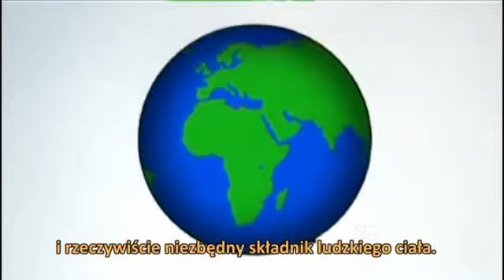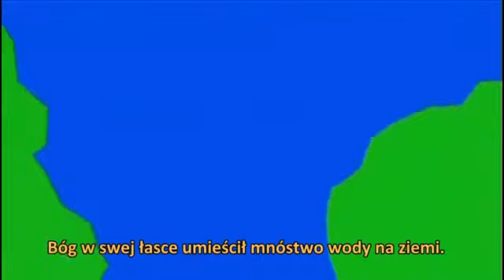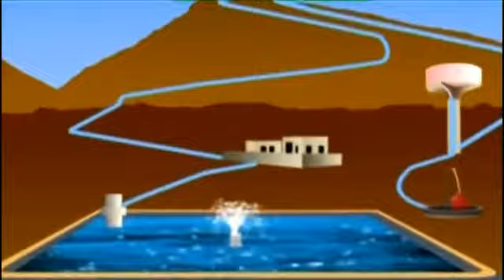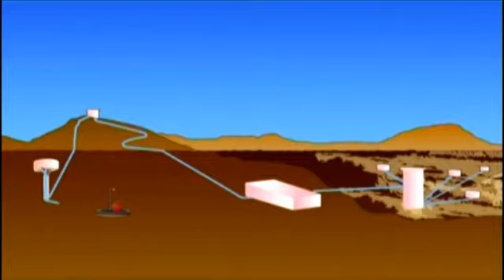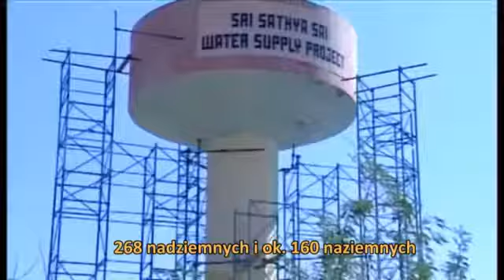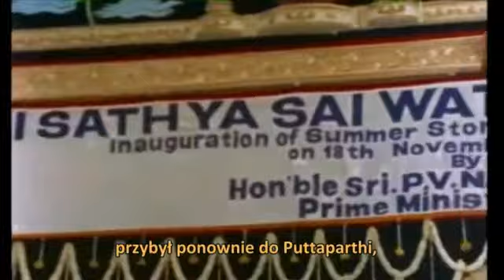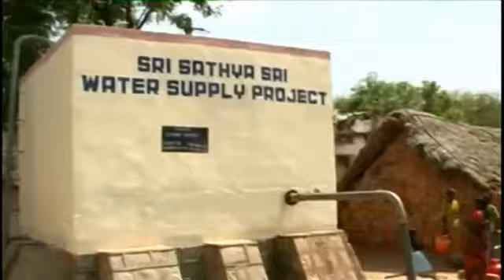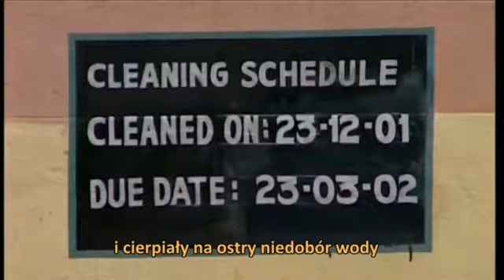BOSKIE PRZESŁANIE (18 z 30) - "Obfity strumień boskiej miłości"_napisy PL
Polski tytuł: "Obfity strumień boskiej miłości"

O przesłaniu odcinkowego filmu 'Boskie przesłanie':
„Boskie przesłanie" (Message of the Lord) to serial filmów wideo, przedstawiany przez miesiąc przez Prasanthi Digital Studio, Praśanthi Nilajam (Puttaparthi). Celem tych filmów jest ukazanie ludzkości podstaw duchowości i zaproponowanie sposobów uporania się z problemami, którym dzisiaj stawiamy czoła. Filmy te mają uniwersalny wymiar, są więc poza jakąkolwiek religią.

Tłumaczenie: Grzesiek, korekta: Boguś
Napisy: Leszek (360p H264-AAC).mp4